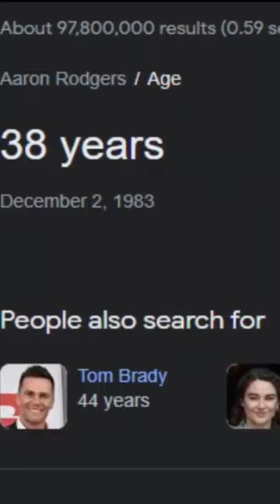Aaron Rodgers Somehow Isn't That Old...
This is an NFL short about Aaron Rodgers and the Green Bay Packers showing that he is not as old as most people assume that he is.